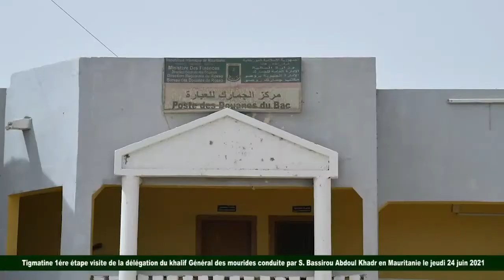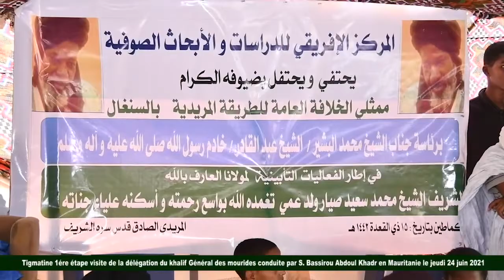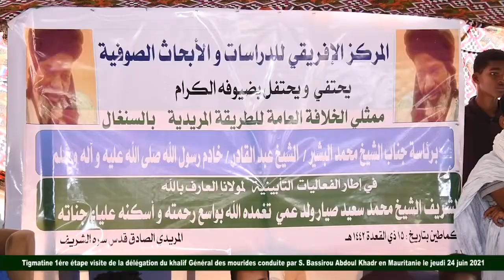1ére étape visite de la délégation du khalif Général des mourides conduite par S Bassirou Mbacke